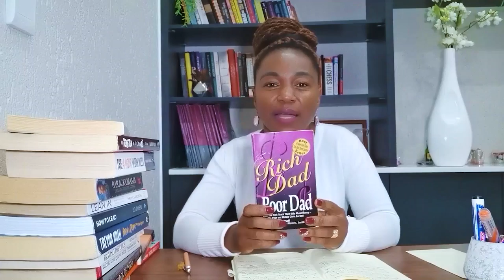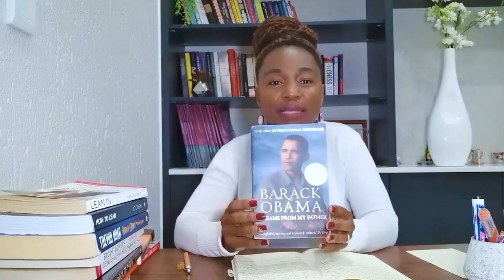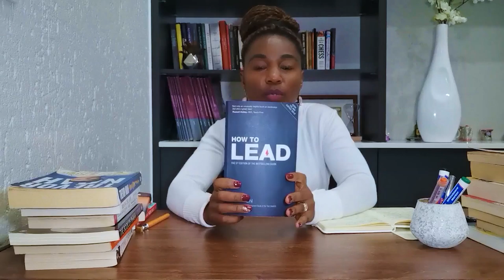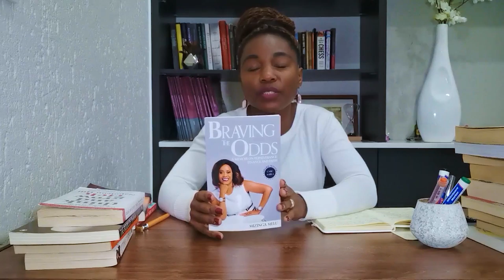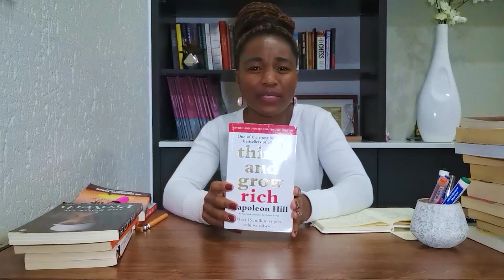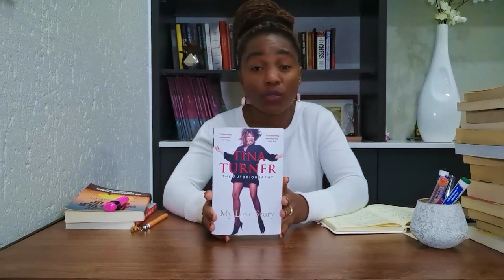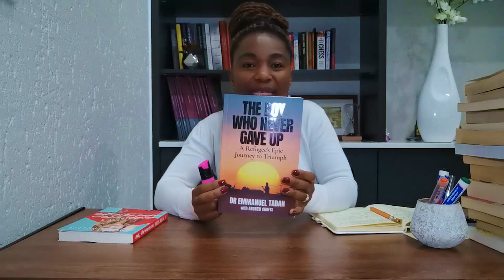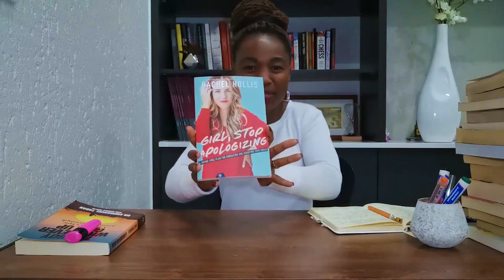15 Books That Changed My Life | My Upshelvers | Book-reading for life lessons | Adelaide Matsika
Hello Friends, in this video I show you some of the books I have read in the last few years that have had an impact on my life. With each book I learnt something as I believe the best personal development comes from decisions made when faced by real-life events.

List of books in video, CommissionsEarned
1. Iyanla Vanzant - Yesterday I Cried
2. Robert T. Kiyosaki with Sharon L. Lechter - Rich Dad Poor Dad
3. Rita Marley - My Life With Bob Marley, No Woman No Cry
4. McIntosh Polela - My Father, My Monster
5. Timothy Ferriss - The 4-Hour Work Week (Escape the 9-5, Live Anywhere and Join The New Rich) -
6. Barack Obama - Dreams From My Father
7. Sheryl Sandberg - Lean In
8. Jo Owen - How To Lead
9. Trevor Noah - Born A Crime and Other Stories
10. Mizinga Melu - Braving The Odds (A Memoir on Perseverance, Finance and Faith) -
11. Napoleon Hill - Think and Grow Rich
12. Tebogo Thekisho (ProVerb) & Paballo Rampa - The Book of ProVerb
13. Mark Manson - The Subtle Art of Not Giving a Fuck
14. Tina Turner - The Autobiography, My Love Story
15. Dr. Emmanuel Taban - The Boy Who Never Gave Up (The Epic Journey
      Kindle version

My Next Read:
16. Rachel Hollis - Girl, Stop Apologizing

I enjoyed making this video, I hope you have fun watching it too!

where I explain the genres/categories of books I read and how my interest in regular book-reading began!